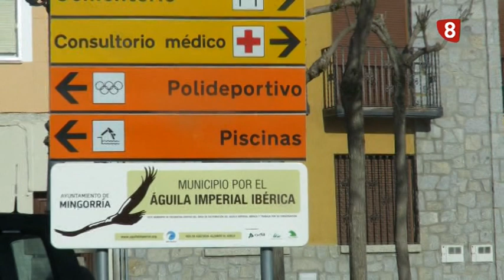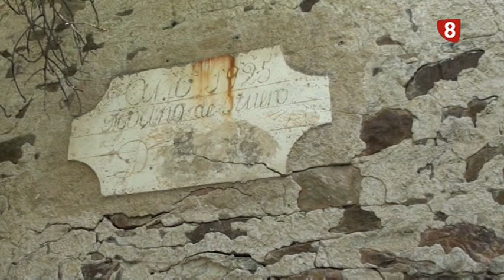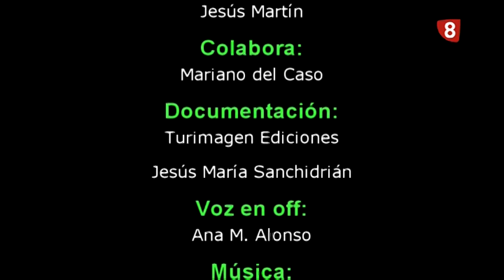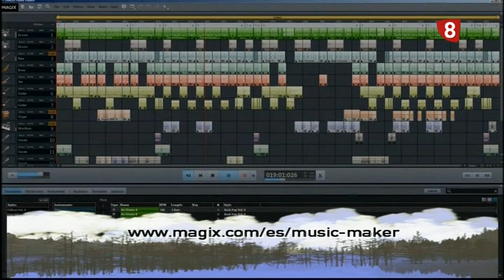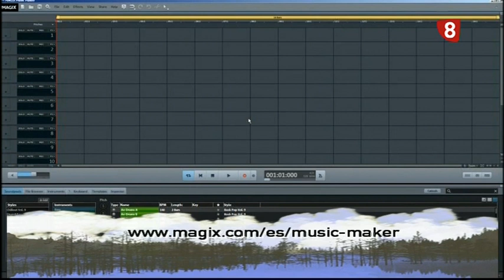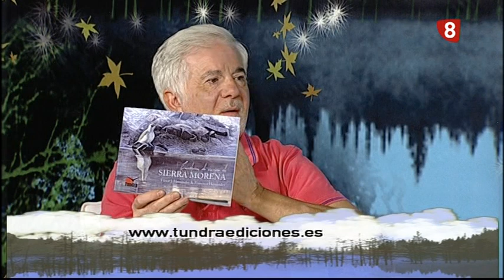AVILA ES ASÍ DE NATURAL 27-7-17